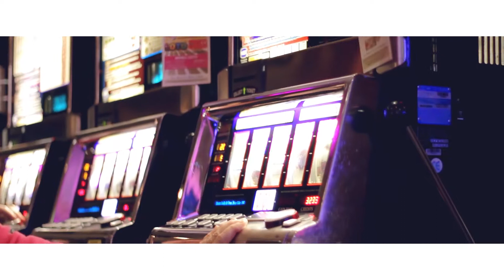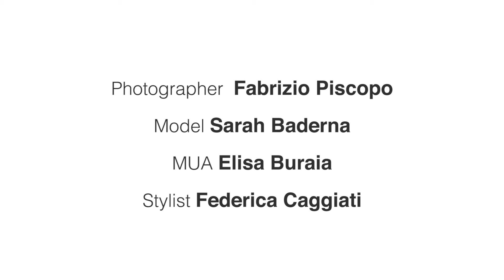Cannes Photo Exposition 2015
Photo Exposition. Palais Des Festivals, Cannes.

PH. Fabrizio Piscopo
Model Sarah Baderna
Make-up artist Elisa Buraia
Stylist Federica Caggiati
Backstage video Federico Meneghini and Ludovico Casalone (additional videos by Jacopo Castelletti)
For Gemstoneshoes by I GARBELLI
Thanks to Palais Des Festivals, Hotel Majestic Barriere, Casino Barriere (Cannes, France)